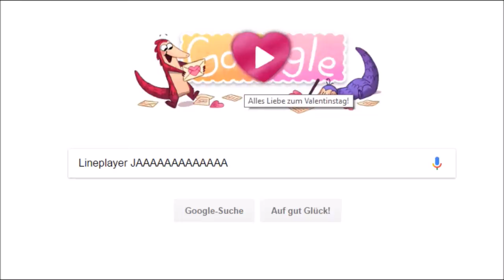#2 GOOGLE-DOODLE Valentinstag 2017 ♥ Musik für die Liebe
🎮 Tags:     ,LinePlayer StrichZocker Minecraft Chicken Universe Magical Worlds ICE EGG Mitternacht
Jahr des Uploads - 2017:
Herzlich Willkommen zu diesem Part von öhm jap Liebe und so

            um bei deiner Aboliste immer neue Videos von uns zu sehen

           um eine Benachrichtigung auf deinem Handy (und E-Mail)
           zu bekommen falls neue Videos online sind!

📌Hilfreiche Infos und Kommentare posten:
     um angepinnt zu werden (Top Kommentar werden) (
      für immer    auf diesem Video Sichtbar)
       (falls keine unangemessene Inhalte vorhanden)

Niemanden

🎮Facebook              📎Inaktiv

🎮Livestream            📎 Hier auf YouTube

🎮 falls es Probleme gibt hier melden:
               (momentan einfach einen Kommentar schreiben :D)